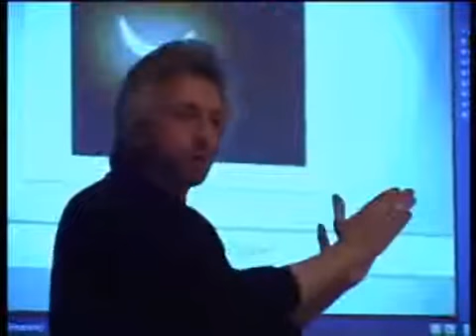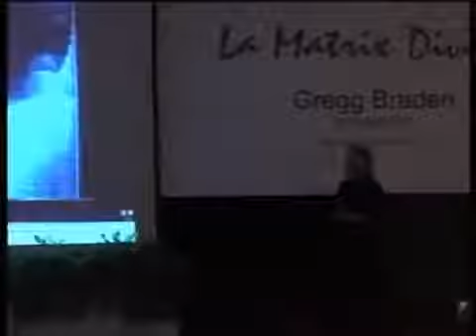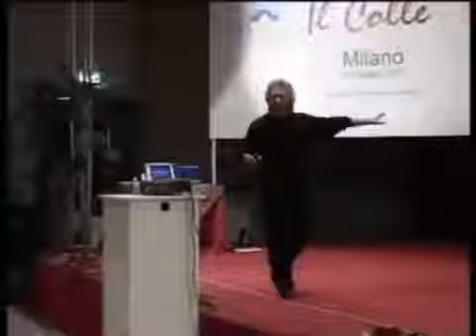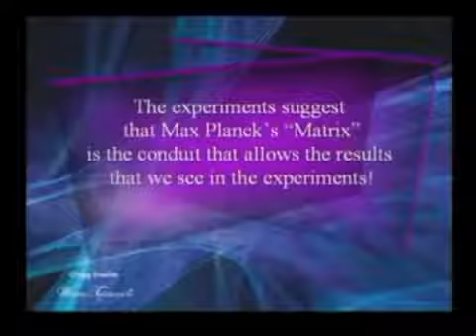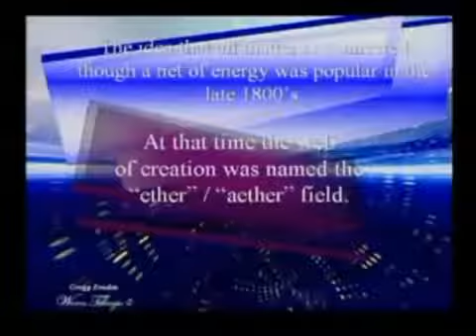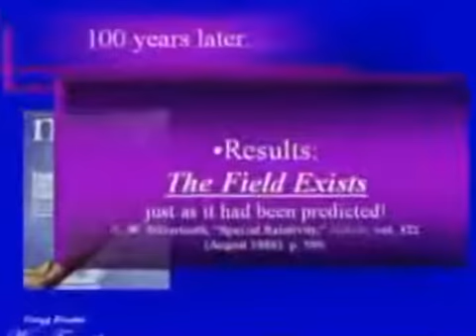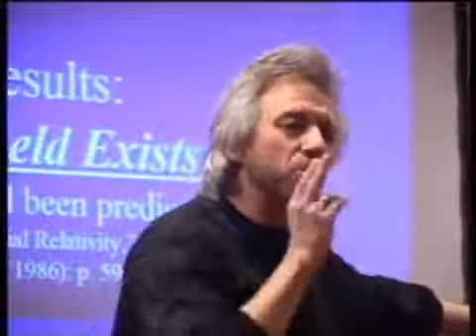Сила изречённого слова